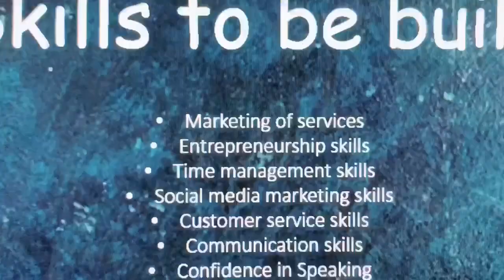Didi’s vlog 191: Did you exercise today? 🏃🏽‍♀️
Day 74 of LOCKDOWN...Welcome to day 3 of Didi's health challenge! Today I challenged you to do 20 minutes of exercise! Did you?! I really hope you guys try these challenges to better your health! I'll go live again tomorrow after my post at 10am. Let's get fit and stay health together!

Life of your Dietitian Nutritionist!  Enjoy ❤️💯

Shape me Didi is my weight loss program!
Eat WISE and lose some SIZE!

BEAT THE SWEET WITH DIDI is out! It is a diabetic program!
Eat less SUGAR, you're sweet enough!

My services:
-Cooking sessions
-Exercise sessions
-Lectures